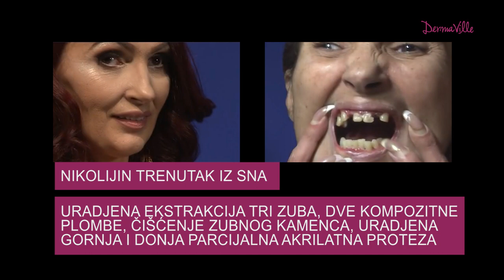Nikolijin zdrav i lep osmeh uz estetsku stomatologiju DermaVille - Trenutak iz sna 2020 - Ep 17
Estetska stomatologija obuhvata sve stomatološke procedure koje imaju za cilj unapređenje izgleda i zdravlja zuba i vilice. Uprkos veličini intervencije koja je potrebna naši pacijenti znaju da će uživati u dobroj atmosferi, da će procedure biti bezbolne, izvedene uz visoku spretnost naših stručnjaka, a da je sigurnost i dobar ishod zagarantovan.

Više o stomatologiji u ordinaciji DermaVille možete pogledati na našem sajtu